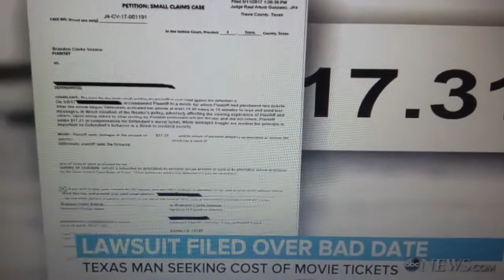Texas Man Sues Woman For Texting On First Date & Seeks $17.31 For A Wasted Movie Ticket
Our SocialMedia:

Google+ @Imperialgiftpromotions